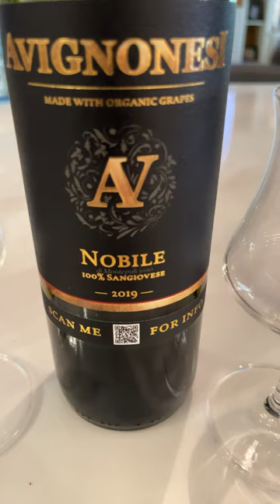How does Tuscan Wine Compare? wine contest super tuscan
We test the big 3 Tuscan Reds made from SanGiovese grapes against one another and discover dry, smooth, silky, sweet & fruity as we sip test and experience heaven in three bottles ❤️
The Chianti Classico is most affordable at $15 and comes off dry & smooth
The Montepulciano di Nobi, which we reviewed by itself yesterday, is priced in the middle at $20 and delivers a silky smooth taste
The Brunello di Montalcino is the king of the Tuscans with a dry, sweet, fruity and otherworldly taste for $55 a bottle- save for a special occasion 😃